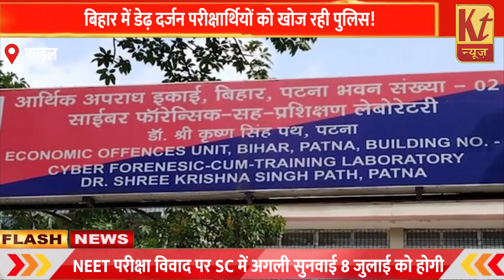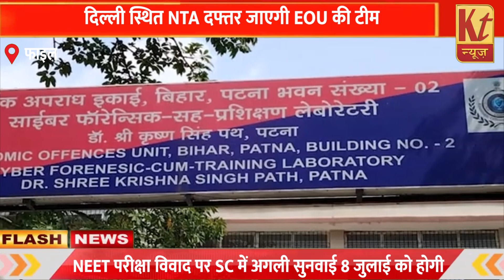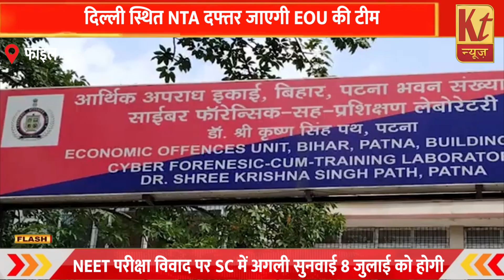बिहार में डेढ़ दर्जन परीक्षार्थियों को खोज रही पुलिस!